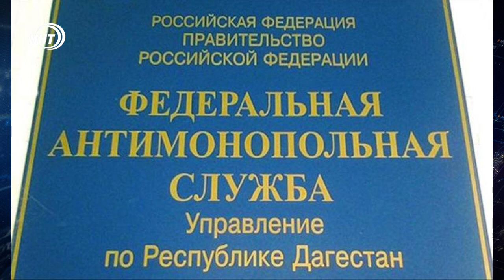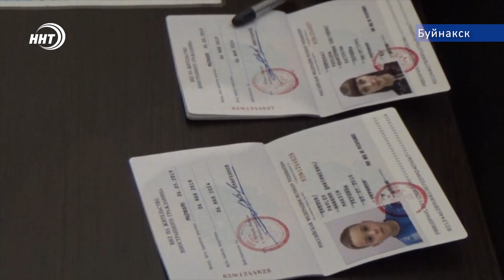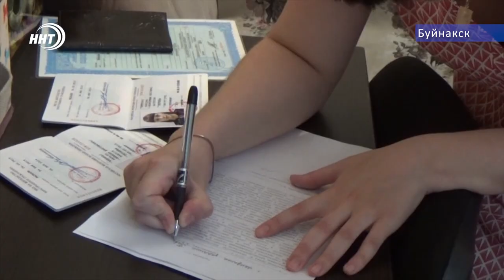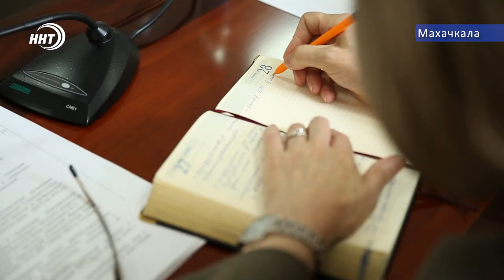Новости Дагестана 23.05.2019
1. Украл свет на 4,5 млн рублей. Дагестанец незаконно снабжал майнинг-фермы по выработке биткоинов.
2. Неисполненное в срок предупреждение стало поводом для возбуждения Антимонопольного дела. УфАС решил наказать не кого ни будь а правительство Дагестана.
3. Последние 14 дней месяца Рамадан 240 дагестанцев проведут в Саудовской Аравии. Группа паломников уже отправилась на священные земли